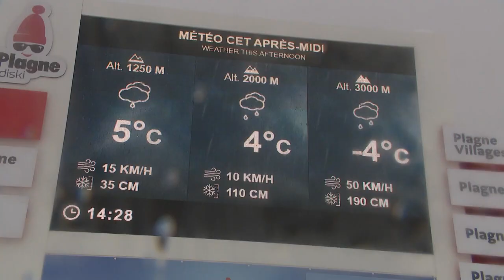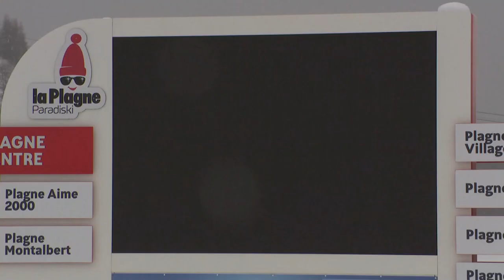Final do ano com temperaturas amenas em França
Termómetros com mais 10 graus do que o normal no norte do país.